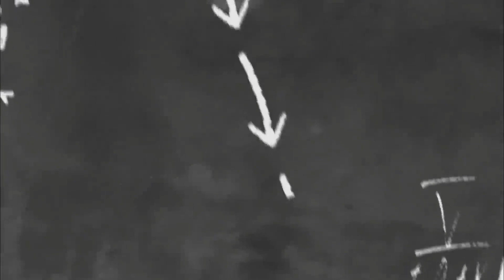GolperJhuli Originals Episode 6 | Aagamani | Powlomi Majumder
Golper Jhuli presents Powlomi Majumder's Aagamani

Date of Broadcast - 2nd October , 2022

Introduction - Ankan Sarkar
Ananya - Semanti Chattopadhyay
Narration - Subhrojit Hore
Others - Ankan, Debopriya, Debanjan

Episode Direction - Powlomi Majumder

Production and Sound Designer - Ankan Sarkar
Poster Designer – Saर्कস্বেনা

Social media publicity Designer - Ankan Sarkar